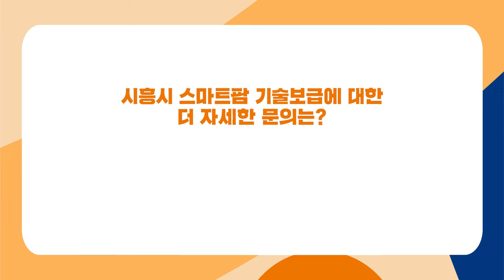[해로토로TV] 스마트팜 체험기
이제는 농사도 스마트하게📱
친환경농산물🍅재배하는 곳을 보러 갔다가
스마트팜에 매혹된 토로는 퇴사각을 보는데...

시흥시 관내 스마트팜 기술보급 관련 문의
시흥시청 농업기술과 📞 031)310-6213